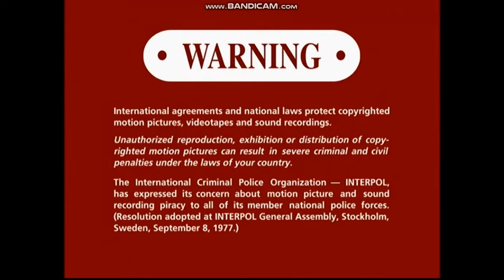Opening to Valiant's Swamp Years 2002 DVD